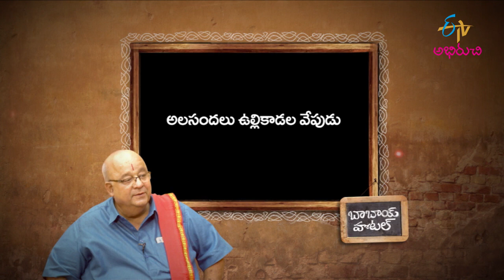Alasandula Vullikadala Vepudu| అలసందల ఉల్లికాడల వేపుడు| Babai Hotel | 18th April 2022| ETV Abhiruchi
అలసందల ఉల్లికాడల వేపుడు - రుచిగా

Alasandula Vullikadala Vepudu is a tasty dish prepared by cooking black-eyed beans with tomatoes, spring onions and other homely spices.